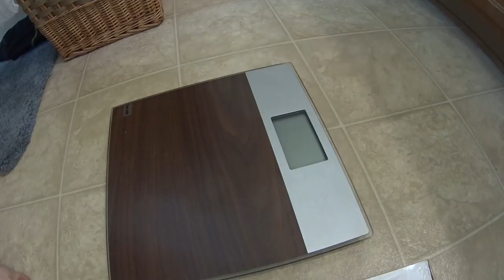3 MESES DE DIETA, QUANTO O DAN PERDEU? | CASAL AMÉRICA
Finalmente vocês vão saber quanto o Dan perdeu em 3 meses de Dieta com Hipnose, será que ele bateu a meta?! e muito mais..Clique no GOSTEI e COMPARTILHE para o canal crescer!!, tmj 😛👍